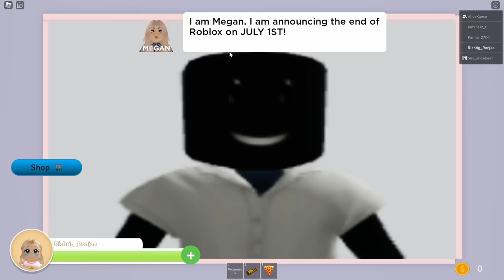Schaue NICHT den M3GAN Film! Sonst..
Schaue NICHT den M3GAN Film!
💖Hol dir JETZT DEINEN Merch!💖

🔥 Social Medias 🔥

🔊 HINTERGRUND MUSIK 🔊